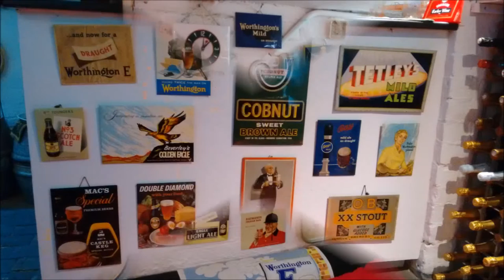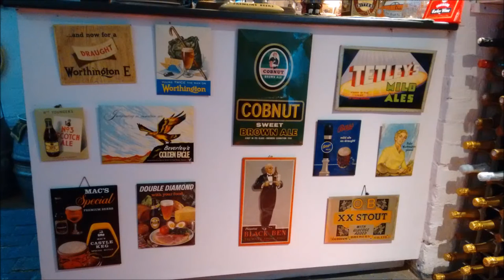Double Diamond Drinking Song c1973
A flexidisc record from 1973 advertising Double Diamond beer from Ind Coope Brewery. I have added some photo`s from my Breweriana collection.